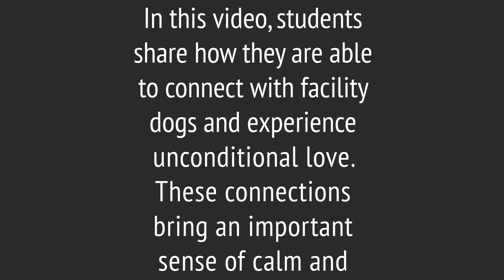Nurturing Positive Change - Relate Part 2